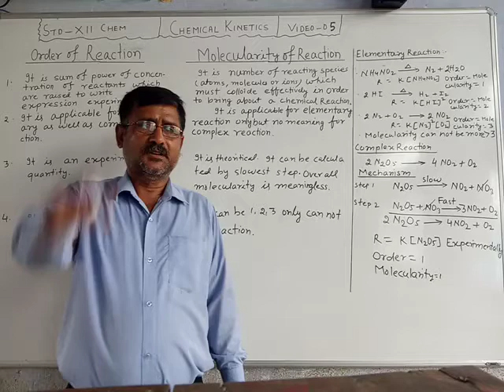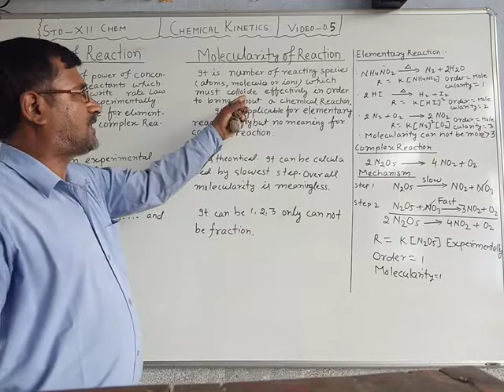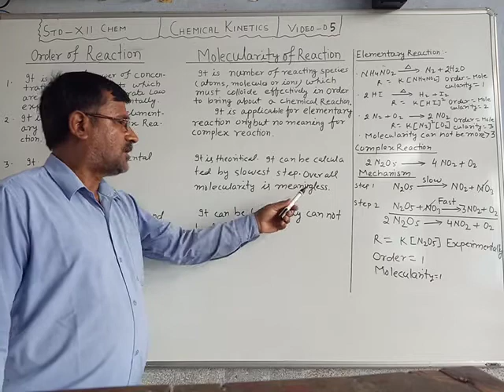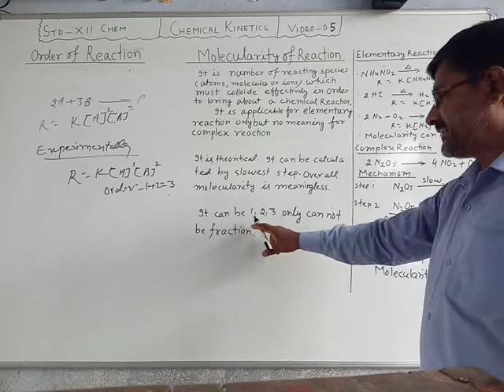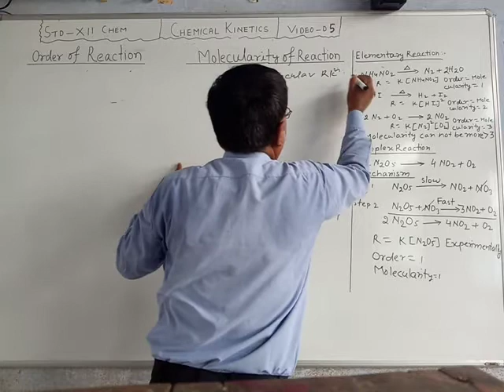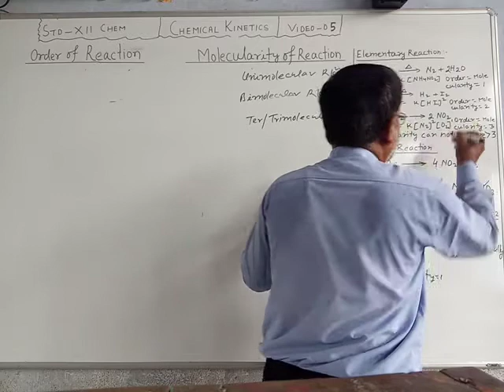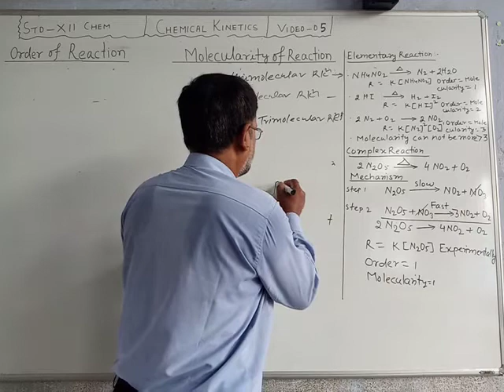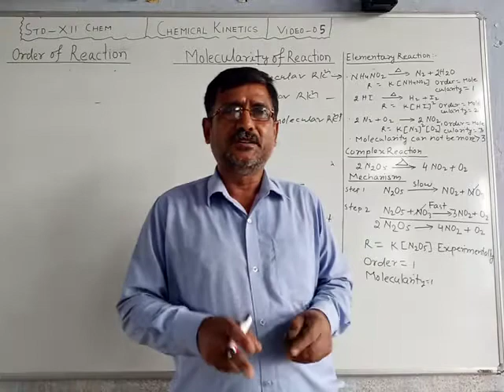Ashutosh Jha Class 12 Chemistry